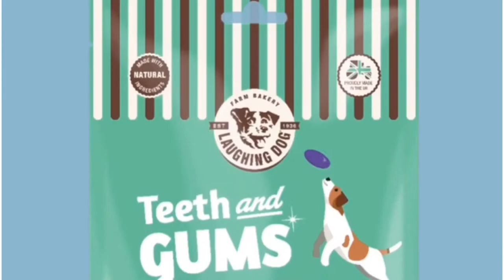Our brand-new dental dog treats!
Our delicious treats are jam-packed with flavours and ingredients we know your four-legged friend will love. They are also perfect as a snack between meals or as a super tasty training treat!

✅ No added grain, gluten, sugar, salt, dairy or soya.
✅ Our unique shape helps to keep teeth clean.
✅ No fillers or nasties.
✅ No added artificial colours, flavours or preservatives

*Sweet potato, chicken, linseed, mint, parsley, couch grass, seaweed and nettle.